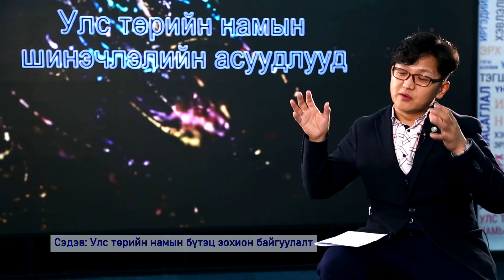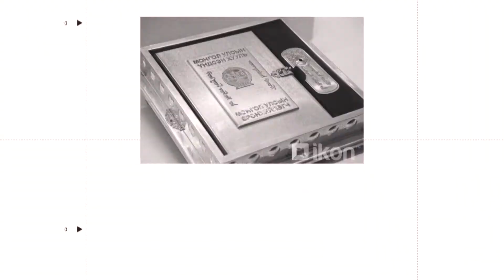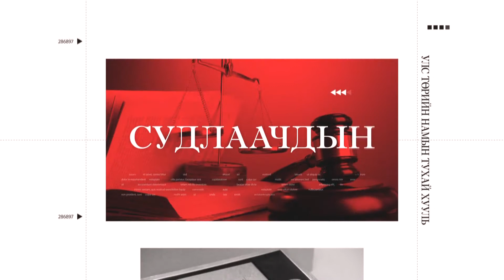“Улс төрийн намын бүтэц, зохион байгуулалт” Чухал сэдэв №6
Монгол Улсын Үндсэн Хуульд 2019 онд оруулсан нэмэлт өөрчлөлтүүдэд улс төрийн намын төлөвшил, намын системийн хөгжлийг чиглүүлэхэд чухал нөлөө үзүүлэх хэд хэдэн заалт багтсан билээ. Үүний нэг нь “Нам […] улсын хэмжээний бодлого дэвшүүлж ажиллана” хэмээсэн заалт юм.
Техник технологийн хурдацтай хөгжлөөр тодорхойлогдох болсон орчин цагт үндэсний хэмжээнд ажиллах намын бүтэц, зохион байгуулалтыг хэрхэн ойлговол зохих вэ, энэ нь засаг захиргааны нэгжүүд дээр суурилсан бүтэц, тэдгээрийг санхүүжүүлэх бусад асуудлуудтай хэрхэн холбогдох вэ гэх мэт асуултуудад хариулт өгсөн энэ удаагийн хэлэлцүүлэгт ШУТИС-ийн багш, улс төр судлаач Я.Төгөлдөр,  МУИС-ийн багш, улс төр судлаач  Д.Бумдарь, МУИС-ийн багш, улс төр судлаач Д. Бадамдаш, ШУА-ийн Философийн хүрээлэнгийн  улс төр судлаач, доктор О. Хатанболд  нар уригдан оролцлоо.